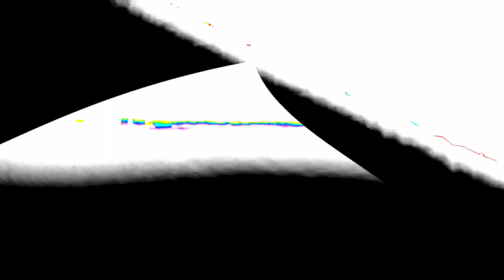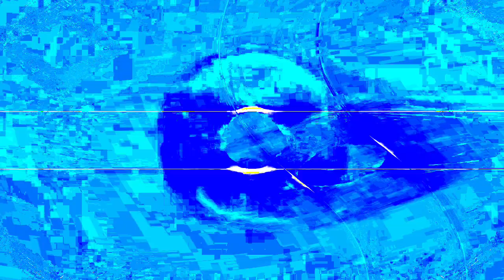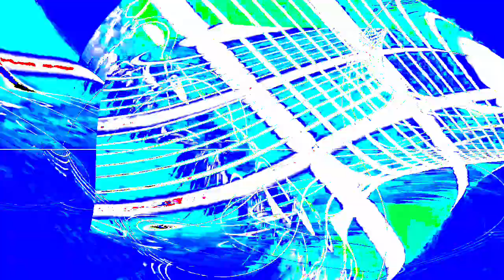[EPILEPSY WARNING] Movie 24 01 15 13h09m51s